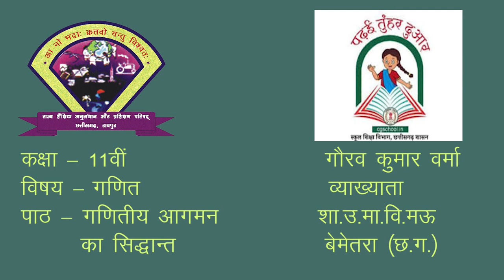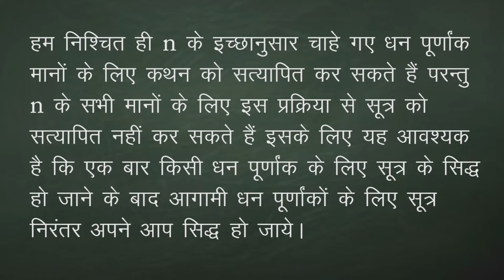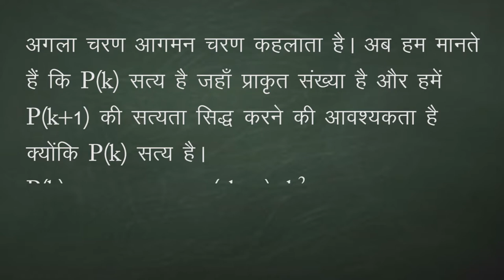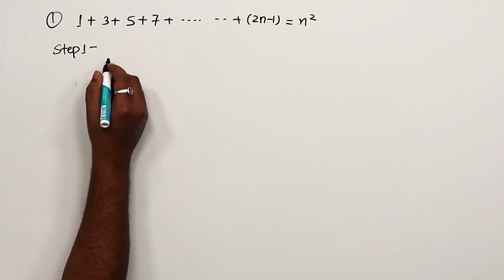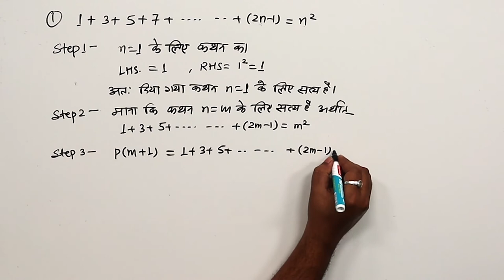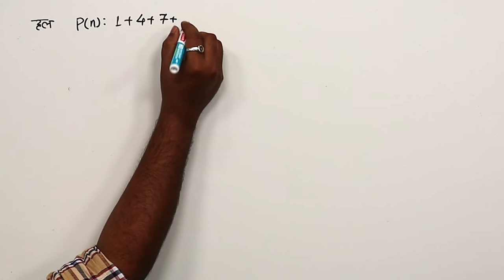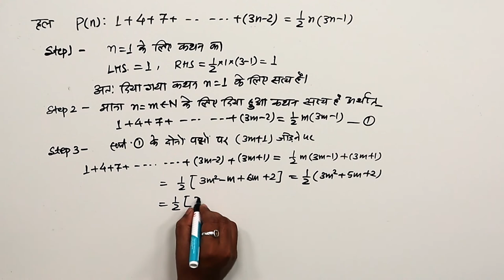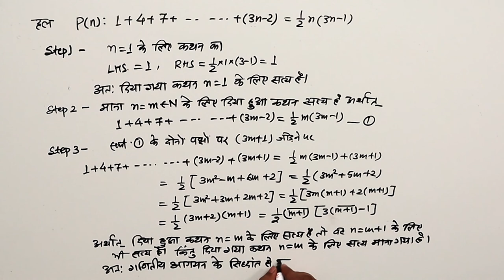CLASS 11th MATHS | CHAPTER PRINCIPLES OF MATHEMATICAL INDUCTION | गणितीय आगमन का सिधान्त